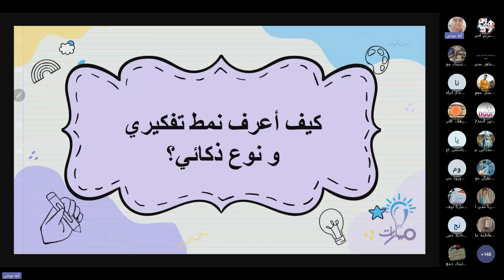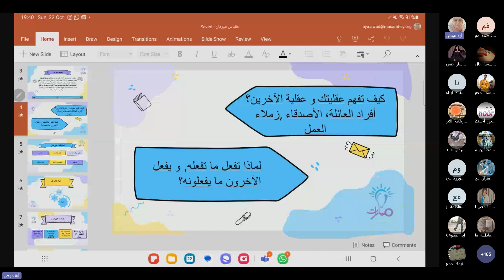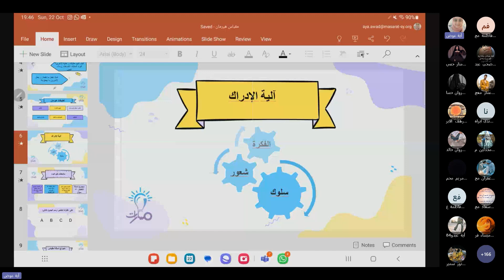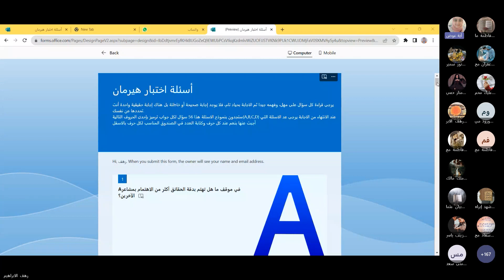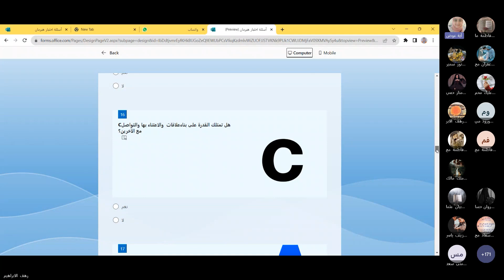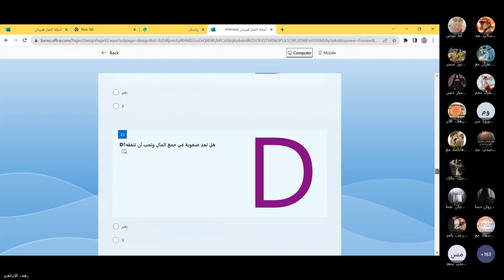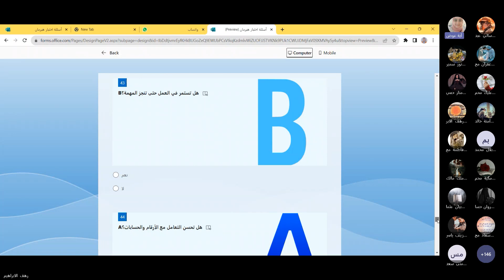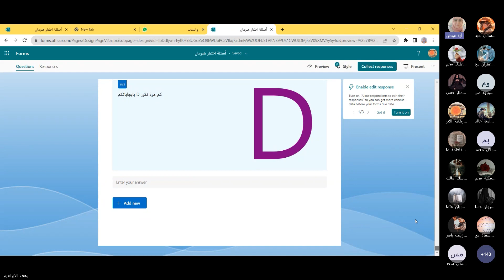كيف اعرف نمط تفكيري و نوع ذكائي؟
اكتشف كيف يمكن لاختبار هيرمان أن يساعدك على تحديد نمط تفكيرك . يغطي الفيديو كل شيء من أساسيات مقياس هيرمان، وطرق تطبيقه، وصولًا إلى تفسير نتائجه وكيفية استخدامها لتحسين تفاعلاتك مع الحياة. يناقش الفيديو أيضًا كيفية تحليل الأفكار والإدراكات المختلفة ويتضمن تجارب ومداخلات من الطلاب. هذا الفيديو مثالي لمن يسعى لفهم أعمق لنفسه وللطرق المختلفة التي يفكر بها الناس.

05:04 مقياس هيرمان - تعريف وأهمية مقياس هيرمان في فهم العمليات العقلية.
08:16 تطبيقات هيرمان - كيفية استخدام مقياس هيرمان في الحياة اليومية والعملية.
11:36 آلية الإدراك - استكشاف كيف يؤثر نمط التفكير على إدراكنا للأحداث والمواقف.
20:40 أسئلة اختبار هيرمان - شرح كيفية تحديد نمط التفكير من خلال أسئلة الاختبار.
01:06:51 مداخلات الطلاب - تجارب وآراء الطلاب حول استخدام مقياس هيرمان.